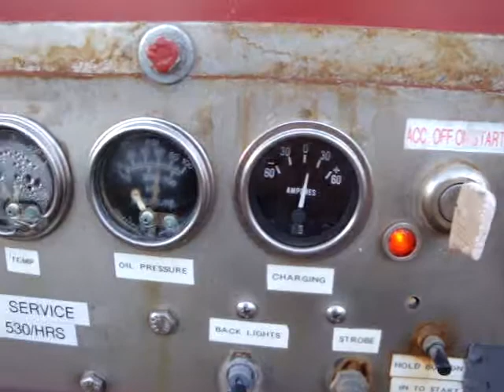Jays Versavac Vacuum Trailer from Elderon Truck / Truck World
Jays Versavac Vacuum Trailer